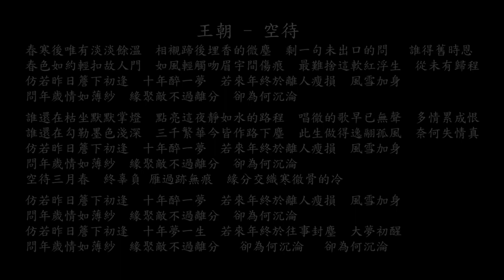【試聽】王朝 - 空待 (獨唱版)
王朝 - 空待 (獨唱版)
春寒後 唯有淡淡餘溫
相襯蹄後埋香的微塵
剩一句 未出口的問
誰得舊時恩
春色如約 輕扣故人門
如風輕觸吻眉宇間傷痕
最難捨 這軟紅浮生
從未有歸程

仿若昨日簷下初逢
十年醉一夢
若來年終於離人瘦損
風雪加身
問年歲情如薄紗
緣聚敵不過離分
卻為何沉淪
誰還在枯坐默默掌燈
點亮這夜靜如水的路程
唱徹的歌早已無聲
多情累成恨
誰還在勾勒墨色淺深
三千繁華今皆作路下塵
此生做得逸翮孤風
奈何失情真
十年醉一夢
風雪加身
問年歲情如薄紗
緣聚敵不過離分
卻為何沉淪
空待三月春
終辜負 雁過跡無痕
緣分交織寒徹骨的 冷
十年醉一夢
風雪加身
問年歲情如薄紗
緣聚敵不過離分
卻為何沉淪
十年夢一生
若來年終於往事封塵
大夢初醒
問年歲情如薄紗
緣聚敵不過離分
卻為何沉淪
卻為何沉淪